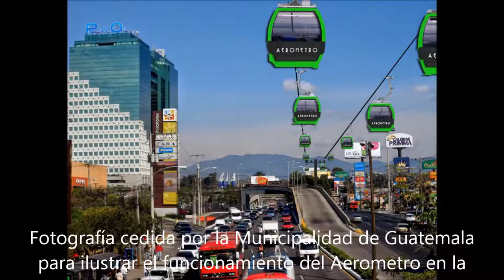te quiero el millonario super banda raudales